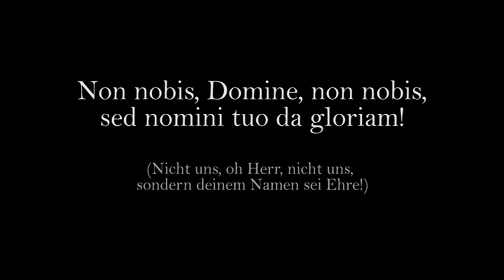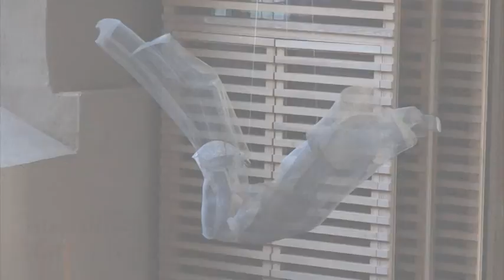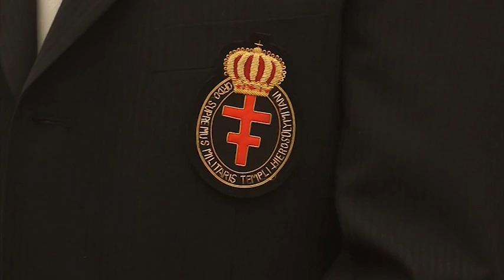Non nobis, Domine, non nobis, sed nomine tuo da gloriam!